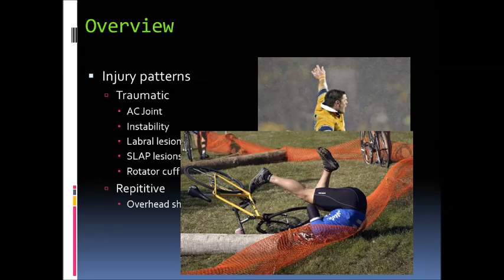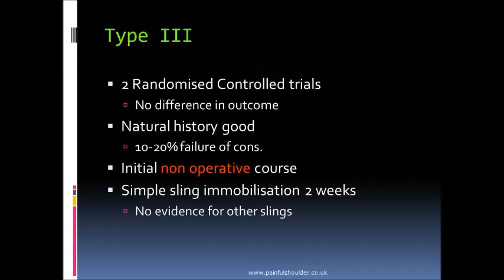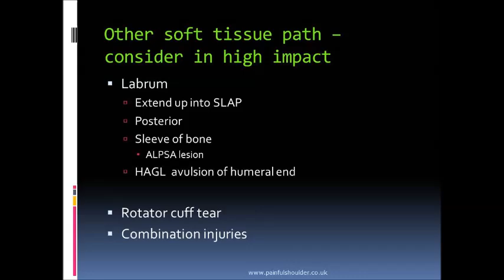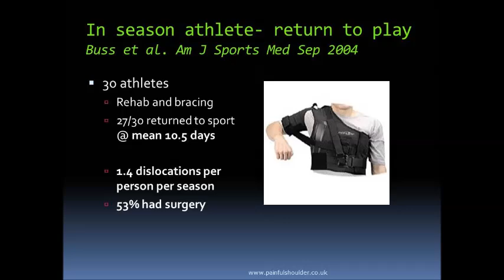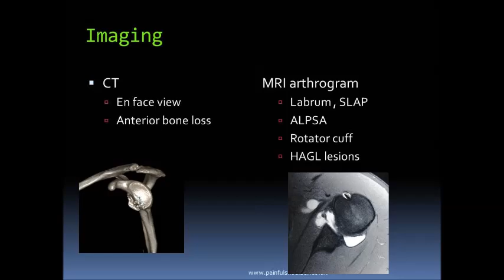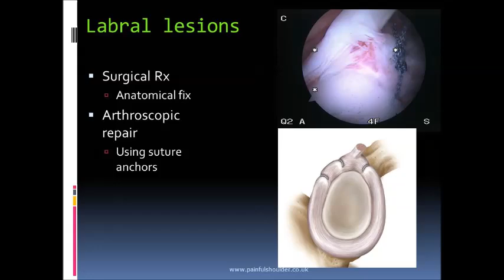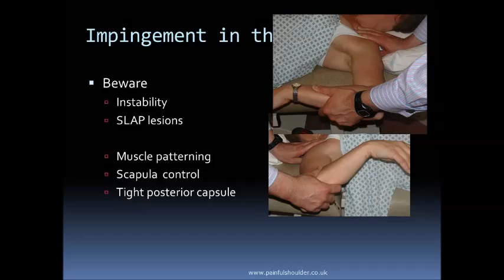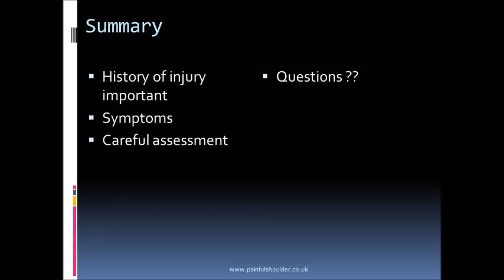sports science lecture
lecture to Glasgow uni sports science students on shoulder injuries